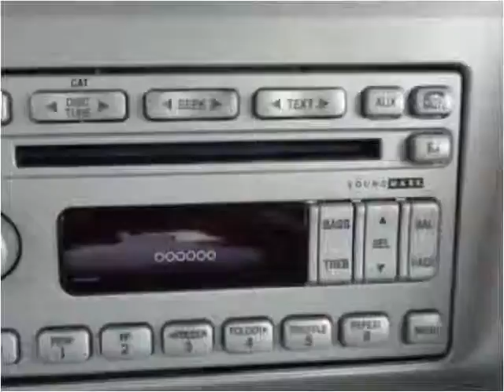2005 Lincoln Navigator Used Cars Salt Lake City UT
This 2005 Lincoln Navigator is available from Car City.